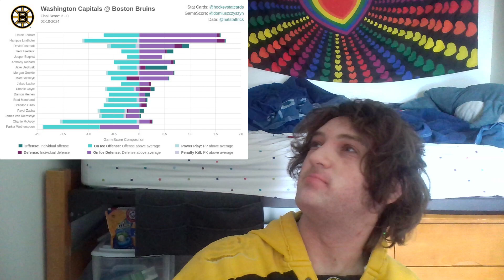Into The Den 3 - Game 52 - Fluke - WSH 3, BOS 0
JF recaps Game 52 of the Boston Bruins 2023-24 season; a 3-0 loss at home against the Washington Capitals on 2/10/2024